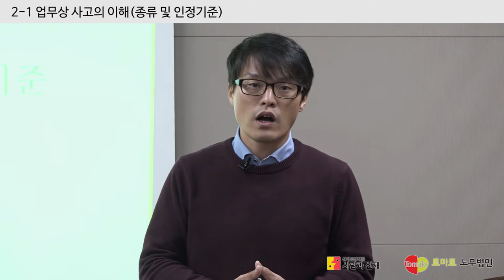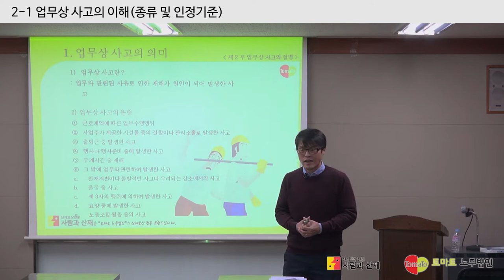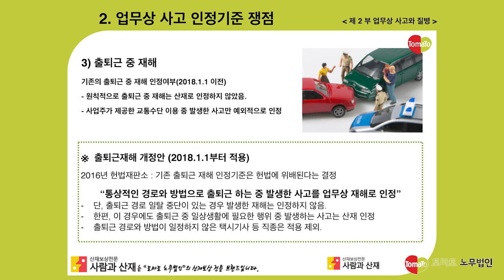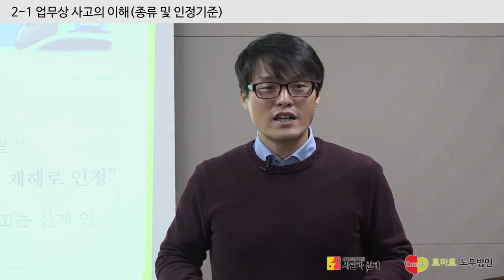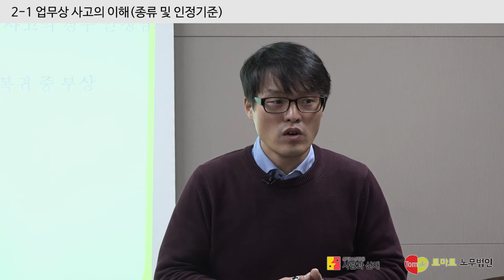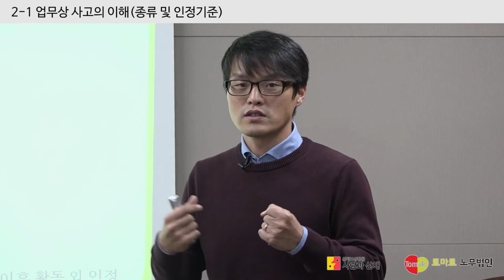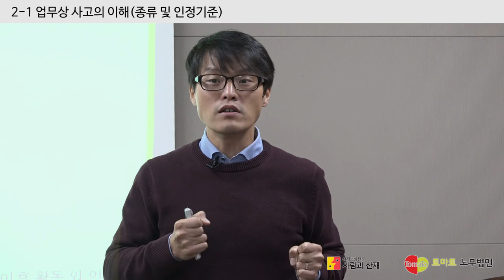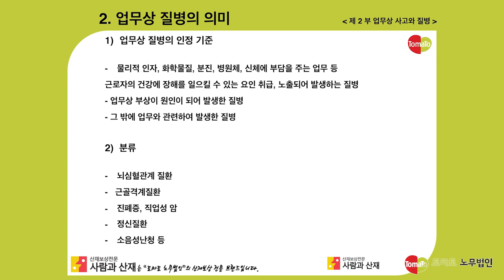[산재실무해설] 업무상 사고의 이해종류 및 인정기준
안전한 환경에서 건강하게 일할 수 있기 위해 근로자라면 당연히 알아야 할 산업안전과 산재보상의 기초부터 심화까지!
배연직 노무사가 쉽게 상세히 설명해드립니다.